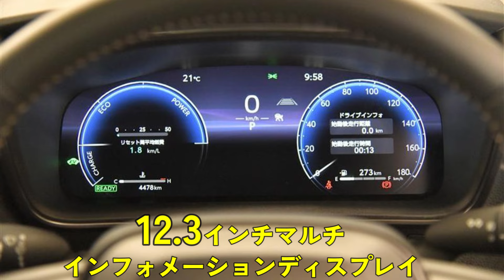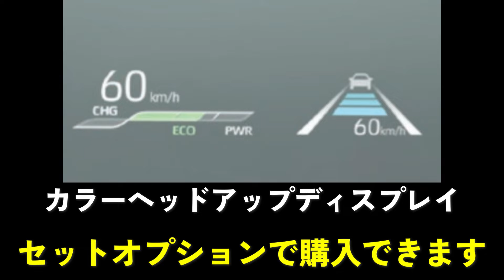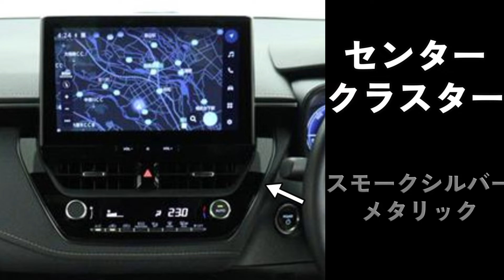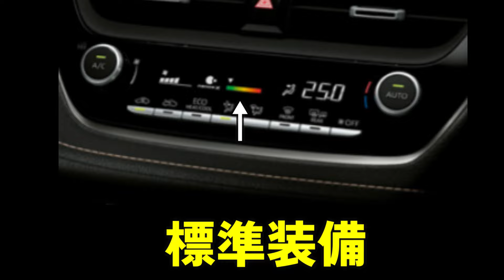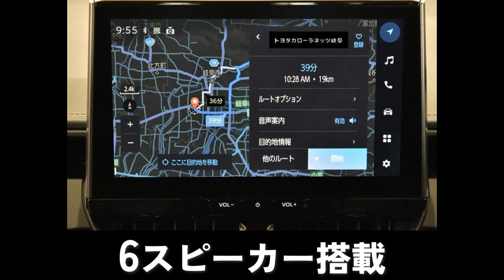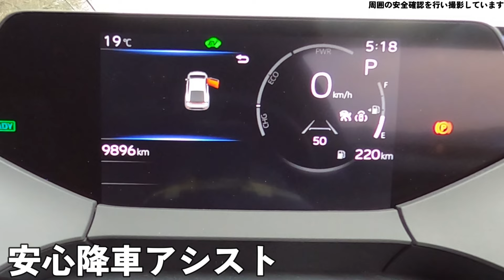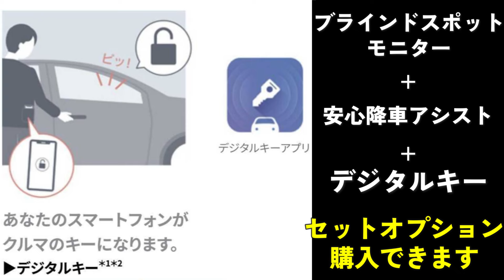【2024年最新版】カローラの違いは27個！最上位W×Bと中間グレードGを徹底比較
～新型プリウス購入品～ 洗車編
RINREI(リンレイ) ボディークリーナー 水アカスポットクリーナー 461円（税込）
プロスタッフ　ボディーコーティング剤 CCウォーターゴールド 200ml 1582円（税込）
 ボディーコーティング剤 CCウォーターゴールド 詰め替え用 L 480ml　1773円（税込）

・便利カーグッズ編
Cartist スマホ ホルダー　 2,180円
Cartist アームレストクッション クロスステッチ柄 3,480円
Cartist アームレストレザー カバー 2,580円
Cartist　傘型サンシェード Mサイズ 2,999円
Cartist　傘型サンシェード Lサイズ 2,980円

Cartist トヨタ 新型プリウス 60系 フロントサンシェード 2,980円（税込）

Cartist メッシュカーテン 5,899円（税込）

分割ロングラゲッジマット プレミアム 19,980円（税込）

・芳香剤編
カーオール(CARALL) サボンタイム ゲルフローラルムスク芳香剤 464円（税込）
サボンタイム クリップフローラルムスク 603円（税込）

分割ロングラゲッジマット スタンダード 14,980円 （税込）

分割ロングラゲッジマット チェック柄 14,980円 （税込）

分割ロングラゲッジマット クロス柄 14,980円 （税込）